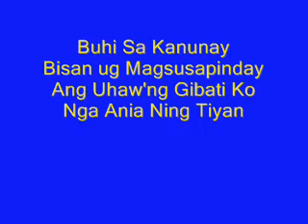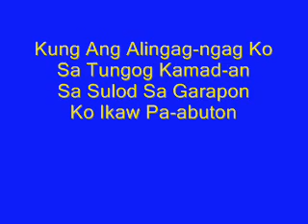Tuba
Tuba is an alcoholic beverage derived from coconut blossom sap. It is about 5% alcohol and sweet. This is a song a tuba drinker would have sang to show his admiration for tuba.